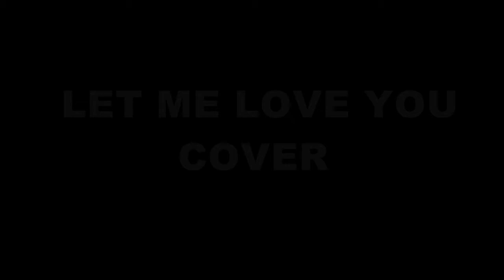Let Me Love You Cover||Vinay Bhat(Ft.Pramath)||DOLBY DIGITAL 5.1||HD AUDIO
FT.PRAMATH B NAIK
DOP:-VINAY MESTA
SINGER:-VINAY
CREDITS
DJ SNAKE
JUSTIN BIEBER